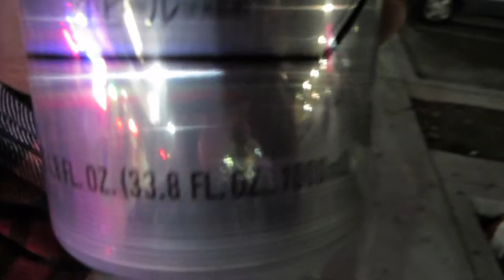Vlog #1 - Meeting Kaya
My first vlog, me and my brother head out to Carlsbad to meet my niece, Kaya, and to chill with some family and friends. Later we go out with more family to watch Anchorman 2.

Song:
Anthony Green - Baby Girl